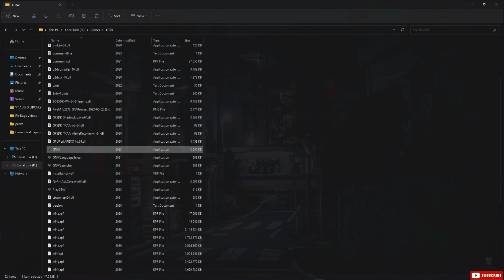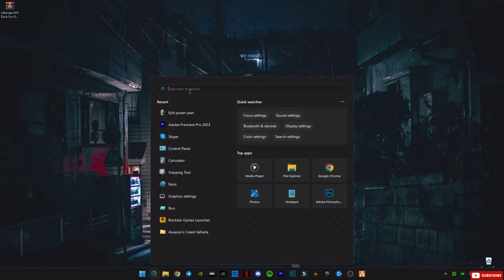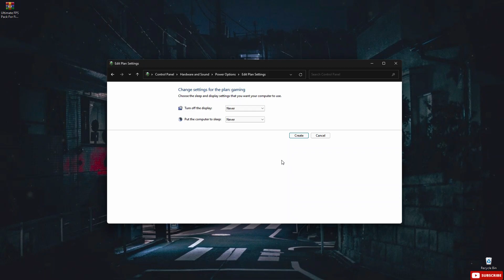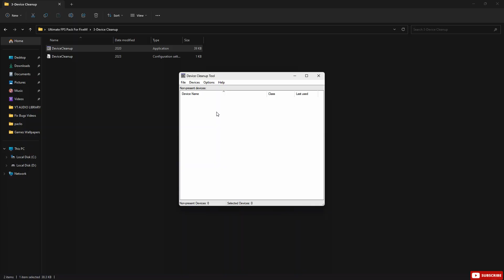FiveM for Low End PC FPS BOOST (4GB & 8GB RAM 100+FPS)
-FiveM PC FPS Boost & Lag Fix Guide – Ultimate GTA V Optimization 2025.
FiveM Optimization Guide – No More Lag, FPS Drops or Stutters (GTA V 2025)

Struggling with FPS drops, lag spikes or stuttering in FiveM on your PC? In this complete guide you’ll learn how to optimize GTA V and FiveM for smooth, high-performance driving inside and outside the city.

You’ll discover how to:

*Adjust GTA V compatibility settings to disable fullscreen optimizations
*Apply the same tweaks to FiveM for a cleaner background performance
Configure Windows (turn off Xbox Game Bar, enable Game Mode, set High Performance graphics).
*Create a dedicated “High Performance” Power Plan so your PC doesn’t throttle mid-game.
*Install and use the Ultimate FPS Pack for FiveM (registry tweaks + batch cleanup + device cleanup) to free up resources.
*Set the ideal in-game graphics settings for FiveM (shadows, reflections, V-Sync off, etc.) to get the best FPS without losing visual quality
*See a real gameplay showcase showing the results: stable FPS, no stutters, smooth driving.

▶️ Don’t miss the download link for the optimization pack in the description below.